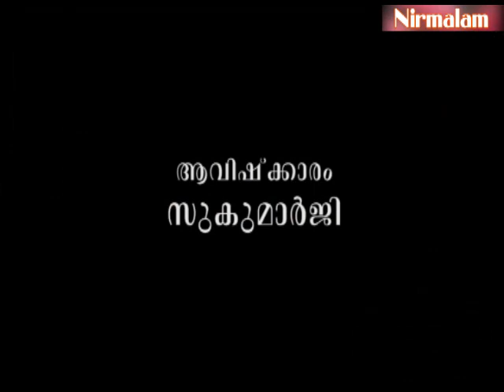Njnanathinte​​​​​​​​​​​​​​​vazhi- 205 | ഗര്‍ഭിണികള്‍ക്ക് പ്രാണോപാസന ഇല്ലേങ്കിലോ?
ആമുഖം: അനന്തസമാധിയെ പുല്‍കിയ സംപൂജ്യ ആചാര്യസ്വാമികള്‍ ശ്രീ. നിര്‍മ്മലാനന്ദഗിരി മഹരാജ് ഗുരുകൃപയാല്‍ അനുവദിച്ചുതന്നിരുന്ന 'ഗുരുശിഷ്യസംവാദ'ങ്ങളുടെ ഇരുന്നൂറ്റിയഞ്ചാം ഭാഗം.